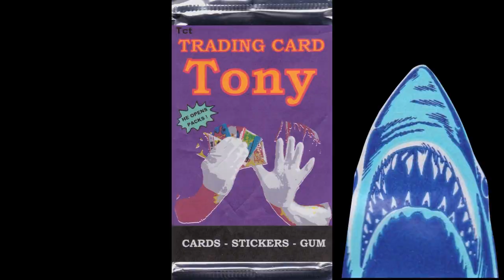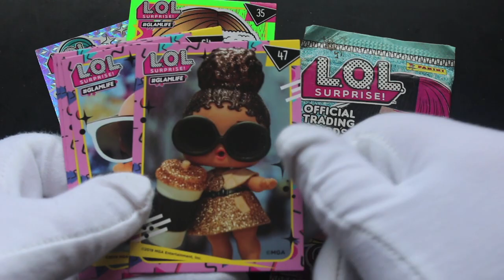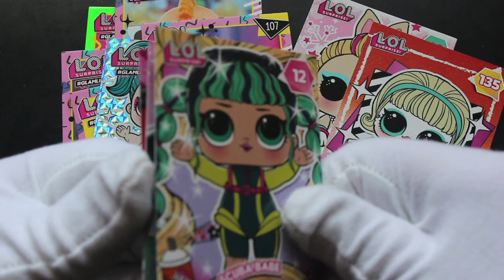Trading Card Tony #556 - LOL Surprise - Pack Opening!